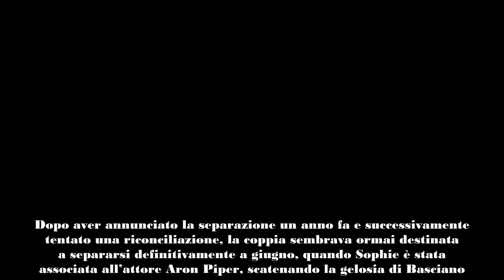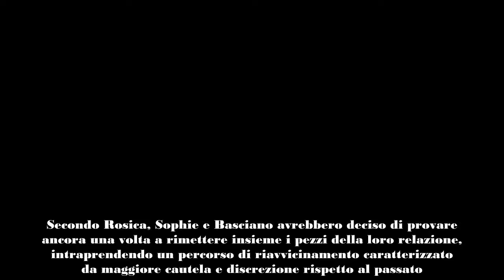L’inaspettato riavvicinamento di Sophie Codegoni e Alessandro Basciano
Sophie Codegoni e Alessandro Basciano, coniugi noti principalmente per la loro partecipazione al Grande Fratello e per essere diventati genitori della piccola Celine, sembrano essere di nuovo sul punto di riavvicinarsi dopo mesi di alti e bassi nella loro relazione tumultuosa. Dopo aver annunciato la separazione un anno fa e successivamente tentato una riconciliazione, la coppia sembrava ormai destinata a separarsi definitivamente a giugno, quando Sophie è stata associata all’attore Aron Piper, scatenando la gelosia di Basciano.
UN NUOVO CAPITOLO PER I BASCIAGONI